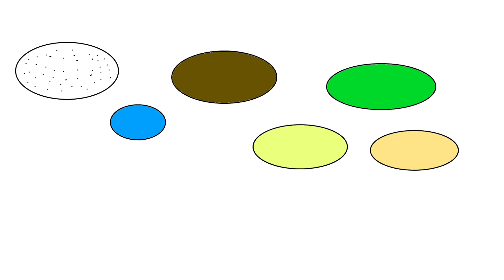Egg Laying Animal Month - Letter B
The Next Letter is B! B!
B is a beautiful, bubbly, bouncy, baby, bunch, best, and brilliant letter!